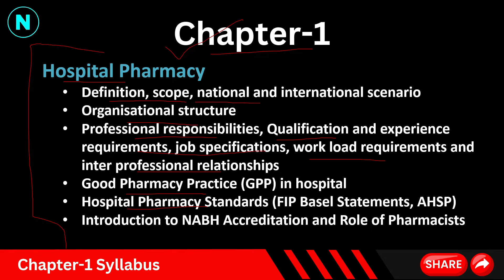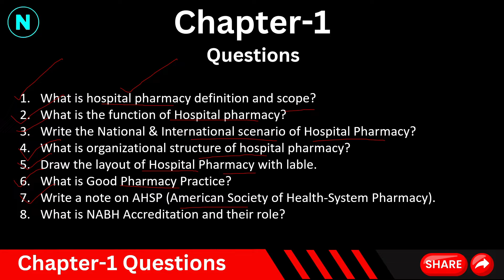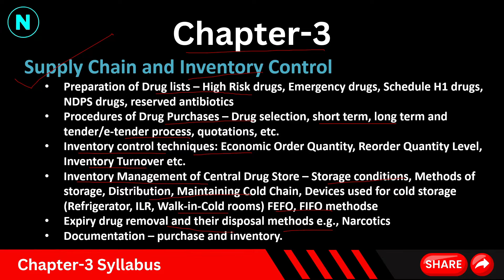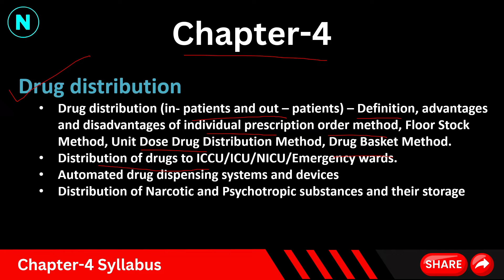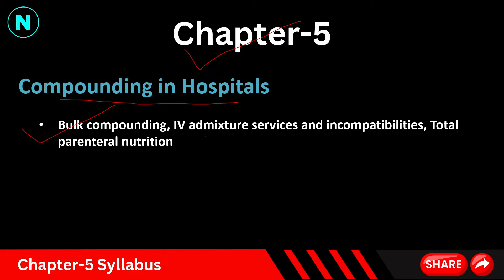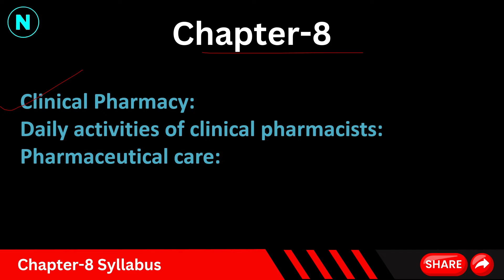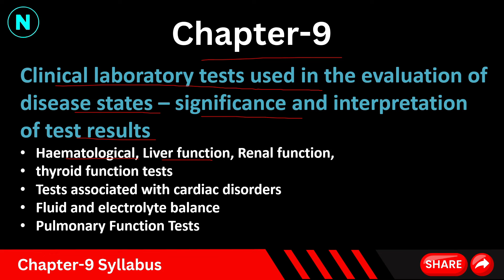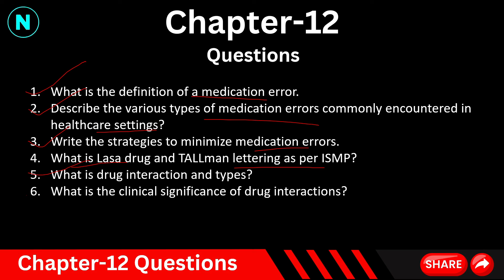Hospital And Clinical Pharmacy Most important Questions | d pharmacy 2nd year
hospital and clinical pharmacy important questions pdf | Hospital And Clinical Pharmacy Most important Questions | d pharmacy 2nd year  @Noteskarts

hospital and clinical pharmacy questions and answers pdf
hospital and clinical pharmacy important questions pdf india
hospital and clinical pharmacy mcq pdf d pharmacy 2nd year
pharmacology d pharmacy 2nd year important questions pdf
hospital and clinical pharmacy question paper
hospital and clinical pharmacy d pharm 2nd year question paper
d pharmacy 2nd year questions and answers pdf